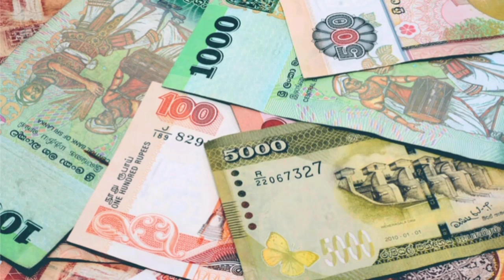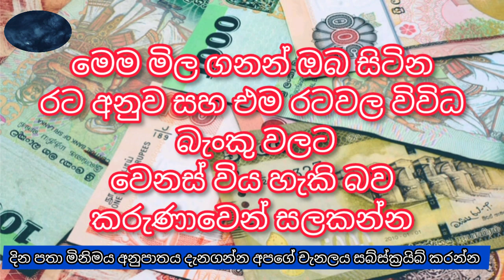💰Exchange rate today | 24/06/2023 exchange rate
💰Exchange rate today |kuwait currency rate|kuwait |kuwait dinar to lkr| oman riyal soudi|kuwait city @xrate251

💰Exchange rate today |kuwait currency news|kuwait dinar to lkr|oman riyal soudi|kuwait city finance @xrate251

💰Exchange rate today |kuwait currency to lkr|oman riyal soudi |kuwait dinar news |kuwait|kuwait city@xrate251

💰Exchange rate today |kuwait currency to lkr|oman riyal soudi |kuwait dinar rate |kuwait city|kuwait

💰Exchange rate today |kuwait currency rate |oman riyal soudi |kuwait dinar to lkr |kuwait city|diram@xrate251

💰Exchange rate today |oman riyal soudi |kuwait dinar to lkr|kuwait news|kuwait city |diram to lkr@xrate251

💰Exchange rate today |kuwait dinar rate |kuwait news|kuwait rate |diram to lkr|oman riyal soudi xix@xrate251

💰Exchange rate today |kuwait dinar rate |kuwait news |kuwait rate |diram to lkr |oman riyal soudi@xrate251

💰Exchange rate today |kuwait dinar rate |kuwait news|kuwait city |diram to lkr|oman riyal soudi rate@xrate251

💰Exchange rate today |kuwait dinar rate |kuwait news |kuwait rate |diram to lkr |riyal oman soudi@xrate251

💰Exchange rate today |kuwait dinar rate |kuwait news |kuwait rate |diram rate |riyal oman soudi@xrate251

💰Exchange rate today |kuwait dinar rate |kuwait news |kuwait rate |diram rate |soudi oman riyal@xrate251

💰Exchange rate today | kuwait dinar rate | soudi oman riyal | kuwait rate|diram rate | dollar rate

💰oman riyal to lkr
💰jordan dinar to lkr
💰baharen dinar to lkr
💰dubai diram to lkr
💰soudi rial to lkr
💰kuwait dinar to lkr
💰qatar riyal to lkr

All currency rate today in sri lanka from bank

 👉How much is a Kuwaiti dinar in Sri Lankan currency today?

👉How much is a Oman riyal in Sri Lankan    currency today?

👉How much is a jordan dinar in Sri Lankan currency today?

👉How much is a baharen dinar in Sri Lankan currency today?